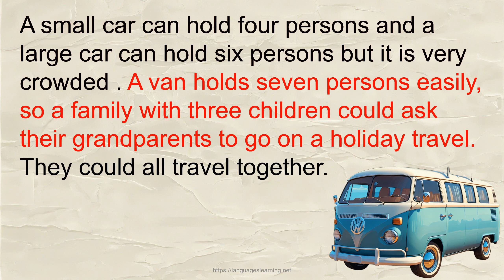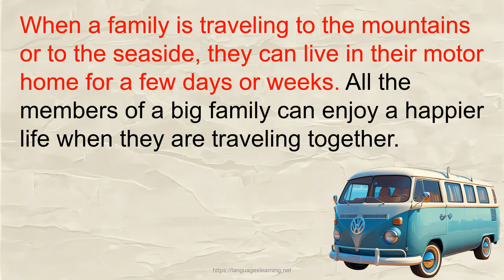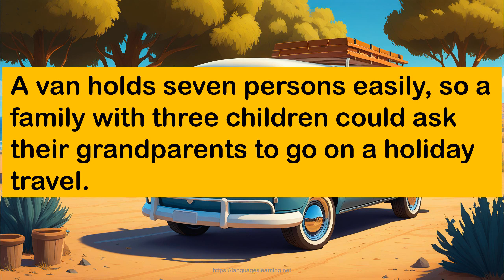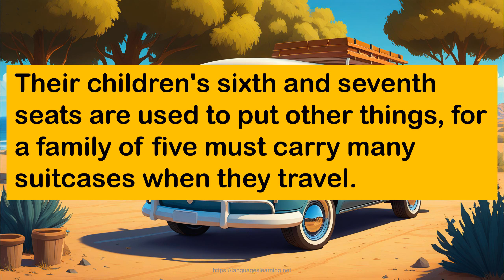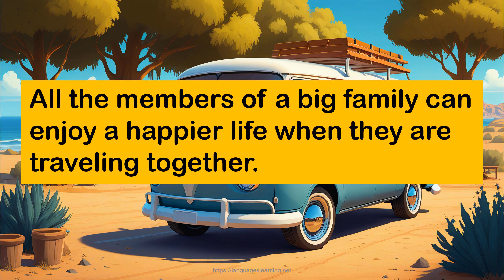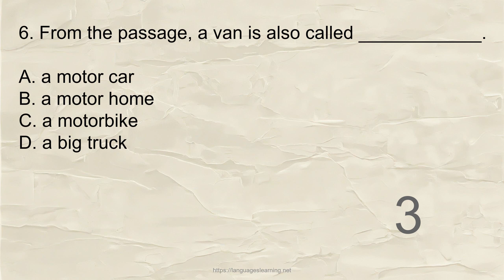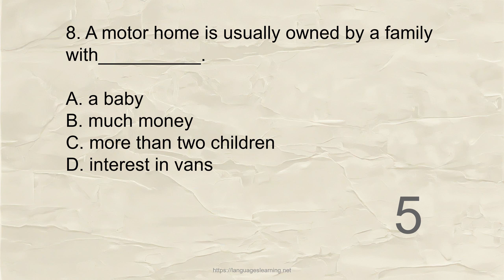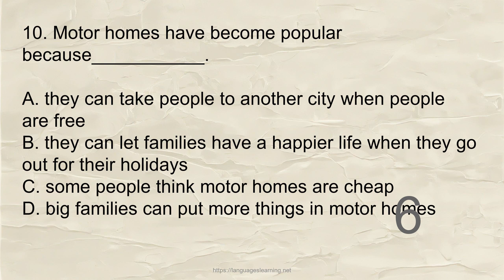English Reading Practice | English Listening Practice - American Van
Listen carefully, understand the meaning of the English sentences in the video, and learn the standard American English pronunciation in the video.

There are 5 questions behind the video, try to get them all right.

It is recommended to set the subtitles to your familiar mother tongue and refer to the subtitles for learning, in order to achieve the best learning effect.